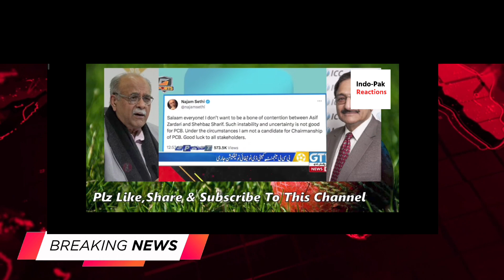Pakistani media reaction India Vs West Indies Indian Team Squad -Reaction Video